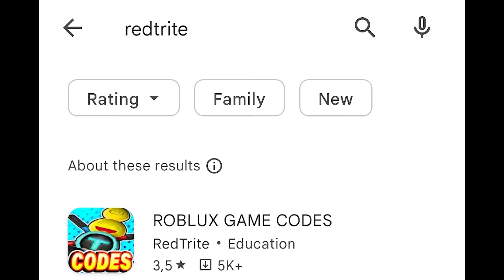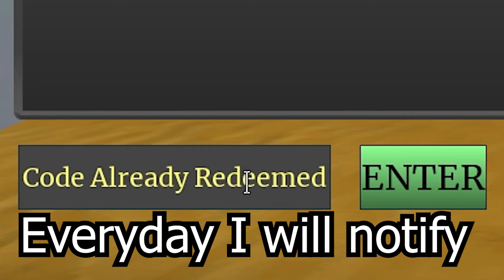Titan Warfare, Roblox GAME, ALL SECRET CODES, ALL WORKING CODES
In today's video I show you guys an updated list of all working, secret and new codes for Titan Warfare in 2024! Make sure you watch till the end and enjoy!